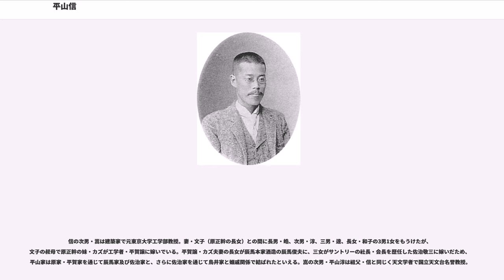平山信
平山 信（ひらやま まこと、慶応3年9月9日（1867年10月6日） - 昭和20年（1945年）6月2日）は、日本の男性天文学者。名前の「信」は「しん」と読まれることもある。

幕臣の子として江戸（現・東京都）に生まれた。寺尾寿に師事した。太陽の理論的な研究、日食観測、小惑星の観測や発見及び軌道決定、天体物理学及び恒星天文学、測地学に多大な業績を残したので、その業績を記念して月の裏側のクレーターに「ヒラヤマ」と名づけられた。ヒラヤマは信と同姓の天文学者・平山清次（天体力学、古暦の研究及び小惑星の族の発見で有名）の2人の名前に由来しているが、信と清次の間には血縁・姻戚関係はない。

平山信の弟子には萩原雄祐がいる。

平山信は藍夫人との間に3男4女をもうけたが、4人の娘の嫁ぎ先を通じて坪井家（学者一族）・箕作家（日本最大の学者一族）・正田家（日清製粉のオーナー一族）・佐竹家（旧出羽国秋田藩主一族）・岩崎家（三菱財閥の創業者一族）・三井家（三井財閥の創業者一族）・川上家（東京電気保全の社長を輩出した一族）・中曽根家（政治家一族）らと姻戚関係で結ばれており、正田家を通じて皇室にも繋がっている。また、次男で建築家の嵩の妻の実家・原家を通じて平賀家やサントリーのオーナー一族である鳥井家や佐治家、及び辰馬本家酒造のオーナー一族・辰馬家の係累にもなっている。

信の長女・百合は地質学者・鉱物学者で元東大教授の坪井誠太郎に嫁いだ。誠太郎の父・坪井正五郎は人類学者で元東大教授、理学博士でもある。誠太郎の母、すなわち正五郎の妻・直子は蘭学者・箕作秋坪の長女である。秋坪は箕作阮甫の婿養子であり、従って坪井誠太郎の母・直子は阮甫の孫娘に当たる。故に百合の嫁ぎ先・坪井家を通じて平山家と箕作家はつながっており、平山信の長女は箕作阮甫の曾孫と結婚したといえる。平山信の師匠に当たる寺尾寿も石川家を通じて箕作家と縁続きになるので、寺尾・平山の師弟はともに箕作家と姻戚関係で結ばれているといえる。坪井誠太郎・百合夫妻は長男・正道（物理化学者）、長女・信子、次男・直道の2男1女をもうけ、信子は小寺嘉秀と結婚した。

信の次女・多美は数学者の正田建次郎に嫁いだ。建次郎は日清製粉（現・日清製粉グループ本社）の創業者・正田貞一郎の次男である。貞一郎の三男、すなわち建次郎の弟・英三郎が父の跡を継いで日清製粉の社長になった。正田英三郎の長女が皇后美智子なので、平山信の次女は皇后の伯父と結婚したといえる。多美の嫁ぎ先・正田家を通じて平山家は皇室とつながっているのである。経済法学者の正田彬は建次郎・多美夫妻の長男なので、平山信の孫にあたる。

信の三女・厚は元東洋製作所社長の佐竹義利に嫁いだ。義利は佐竹東家（佐竹氏の分家）・佐竹義準男爵の長男であり、義準の次女、すなわち義利の妹・操子は元三菱合資会社副社長・岩崎彦弥太に嫁いでいる。彦弥太は三菱財閥3代目総帥・岩崎久弥の長男なので、三菱の創業者・岩崎弥太郎は彦弥太の祖父にあたる（久弥は弥太郎の長男）。従って厚の嫁ぎ先・佐竹家を通じて平山家と岩崎家はつながっており、平山信の三女は岩崎弥太郎の嫡孫の義兄と結婚したといえる。佐竹義利・厚夫妻は2女をもうけ、長女・斎子は斎藤寿一と、次女・紀子は小沢実と結婚した。佐竹義利の姉・高子は泉高勅に嫁いだが、泉は三井十一家の一つ・伊皿子家の7代目当主・三井高寛の次男である。故に佐竹家を通じて三菱と三井という2大企業集団の創業家が血縁になった事になり、平山信は佐竹家を通じて日本の2大財閥の創業者一族と姻戚関係で結ばれているといえる。平山信門下の萩原雄祐も深井家（萩原夫人の実家）・小坂家（信州の地方財閥）を通じて三井十一家の一つ・本村町家と縁続きになるので、平山・萩原の師弟はともに三井家と姻戚関係で結ばれているといえる。

信の四女・千枝は日本国有鉄道常務理事・日本電設工業社長・東京電気保全社長等を歴任した川上寿一に嫁いだ。寿一・千枝夫妻の子・冽は中曽根康弘の姪・光子と結婚している（光子の父・吉太郎は康弘の兄）。このことから、千枝の嫁ぎ先・川上家を通じて平山家と中曽根家はつながっており、平山信の孫は中曽根康弘の姪と結婚したといえる。

信の長男・坦は元台湾銀行勤務。妻・節（朝比奈貞英の長女）との間に長女・幸子がいる。

信の次男・嵩は建築家で元東...